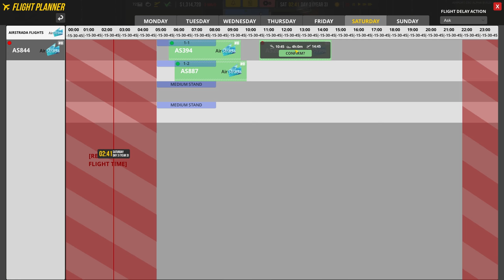Airport CEO ✈ Feedback und Änderung ► #29 Flughafen Bau Management Simulation deutsch german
In Airport CEO bauen und managen wir einen Flughafen mit SEHR vielen Details! ► SELBST spielen: Günstiger Key folgt! * ► ABO KOSTENLOS ◄► Alle Folgen Airport CEO ► MEHR ? ▼▼▼ Beschreibung lesen!

► Günstig kaufen, sofort zocken: Günstiger Key folgt! -Werbelink*
► via amazon als Box: Folgt! -Werbelink*

Über unser Airport CEO – der Flughafen Bau und Management Simulator deutsch

Flughäfen sind große komplexe Gebäude. Da kann doch nichts schief gehen, wenn der Gada einen eigenen Flughafen baut. Die Simulation hebt sich dabei im Gameplay in Sachen Komplexität deutlich von anderen Titel hervor: Ein eigener Führungsstab, mehrere Geschäftszweige und ein doch recht realistisches Bild der Abläufe und Prozesse auf einem Flughafen gehören dabei ebenso zum Umfang wie zahlreiche liebevolle Wusegrafik. Gute Unterhaltung!

► VR Oculus Rift, Leap & Touch -Werbelink-*

* Die gekennzeichneten Links sind Affilliate bzw. Werbe-Links. Wenn ihr den Vorgeschlagenen oder andere Artikel bestellt bekomme ich dafür einen kleinen Obulus, Euch kostet dies KEINEN CENT mehr!